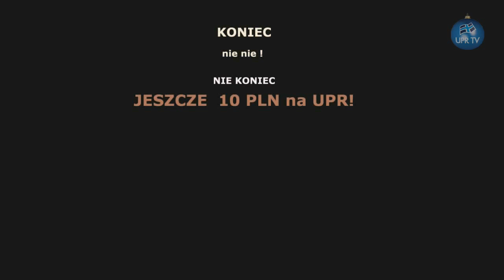HD 11.12.2008 Kto zarabia na walce o zieleniznę ? HD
v-blog JKM